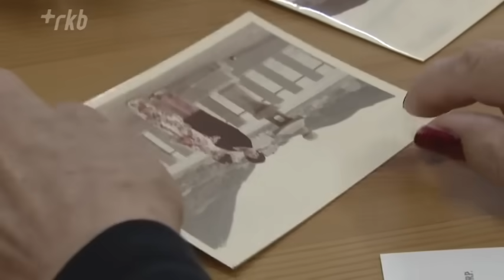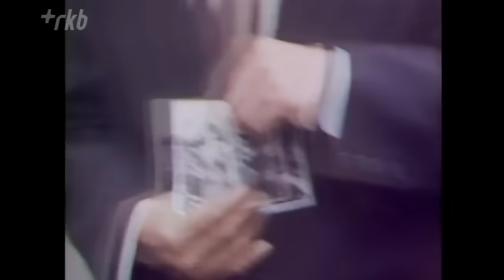本州と九州がつながった日 ８８歳女性が鮮明に記憶している「ボートから車になった」感動 関門海峡開通５０年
九州と本州を結ぶ関門橋は１４日、開通から５０年を迎えました。かつてボートで本州に渡っていた女性は当時の感動をきのうのことのように振り返ります。今や物流の大動脈となった巨大な橋がもたらしたものとは。

◆福岡と山口を長さ１０６８メートルで結ぶ
福岡県北九州市と山口県下関市を結ぶ関門橋。長さ１０６８メートル、グリーングレーの配色のダイナミックな橋は、関門海峡の美しい景色とあいまって見る人を魅了します。関門橋は１４日で開通から５０年となりますが、建設当時は「東洋一」の長さを誇る橋でした。

◆１９６８年建設開始「ビルをみているようだった」
今から５５年前の１９６８年、「東洋一」の橋の建設が始まりました。国内の最先端の技術を駆使した関門橋の工事は、何度もニュースとして取り上げられ、注目を集めました。

北九州市門司区に住む川ノ上幸子さん、８８歳。３０代だった当時、海峡周辺に停泊する外国の船に小型船で乗り付け、免税品を販売する仕事をしていました。建設工事が進む関門橋の下を船で通っていたそうです。

川ノ上幸子さん（８８）
「橋ができあがるまでは毎日とおっていました。『あーだいぶ建ったね』と。建設するビルを見るようなもんよ」

◆完成した橋を歩行者に開放　歩いてみたら
着工から５年がたった１９７３年、ついに関門橋が完成。開通５日前には特別に１日歩行者天国となり、待ちに待った市民たちが橋の上を歩きました。

橋を歩いたおばあちゃんは、当時こう話していました。
Ｑどうですか？歩いていみて
「いいです。気持ちいいですな。どこまでいってもあんた、道路と同じですから」

そして、当時の谷伍平北九州市長は。
「上から見たら高いという感じは十分ありますよね。歩いてみると大きいという感じがね。高いだけじゃなくて非常に巨大な感じがしますね」

◆ついに開通　「初めて車で行った日」鮮明に記憶
そして１９７３年１１月１４日、開通式が盛大に行われ、関門橋の上を車両が走り出しました。川ノ上さんも当時の感動を鮮明に覚えています。

「できあがったときに私、下関に初めて車で行ったのはものすごく印象があります。それまでは下関に行くときはボートでいきよったんよね、だけど橋をとおって行けるようになったときは感動しました。それが橋の感動。」

◆通行量３倍に　多大な経済効果をもたらした
現在の関門橋完成当時の交通量は１日平均１万台程度でしたが、半世紀がたち１日平均３万台以上の車両が行き交うようになり、その経済効果は５０年で５・６兆円に上っています。

西日本高速道路北九州高速道路事務所　後藤昭彦副所長
「雨や雪で通行止めになったりするんですがかなり物流への影響が大きいですね。なくてはならない存在だなと思います」

◆１００年めざし最新技術で劣化対策
一方で、老朽化も避けては通れない問題です。経済界からは関門橋と関門トンネルの代替機能として北九州市と下関市を結ぶ「下関北九州道路」の建設を望む声も上がっています。しかし新たな道路ができるとしてもそれは先の話。ＮＥＸＣＯ西日本は最新の技術を駆使して、関門橋の劣化を防ぐように努めています。

「ケーブルがあるんですがそれが橋を支えているんですけれどそれの中に雨水とか自然の湿気が入ってしまう。放っておくといつか腐食が進行してしまうので予防保全的に乾燥した空気をところどころから注入しています」

物流の大動脈として欠かせない関門橋は、開通１００年を目指してきょうも本州と九州とを行き来する車やトラックを見守っています。